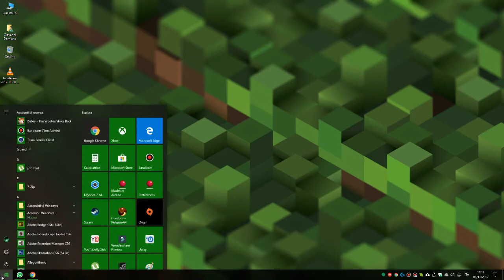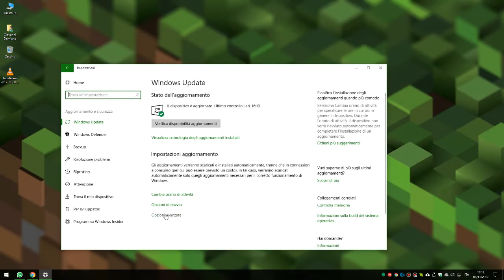Windows 10 FCU: Come limitare la banda in Windows Update